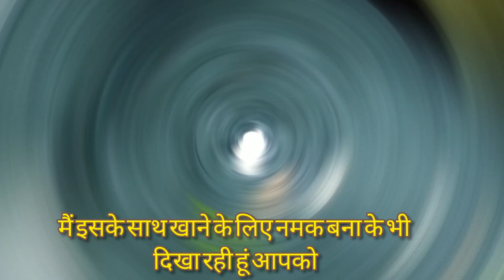मंडवा की रोटी बनाने के विधि,उत्तराखंड का भोजन, कोदे रोटी,रागी की रोटी कैसे बनाए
रागी को उत्तराखंड में कोदे/मंडवा/चुनू के नाम से जाना आ है।आप रागी का सेवन रोटी के तौर पर कर सकते हैं. आप इसे गेंहू के आटा के साथ मिलाएं और फिर इसकी रोटी बनाकर खाएं.
इसके अलावा ऑस्टियोपोरोसिस की रोकथाम में भी यह बहुत ही उपयोगी है.
डायबिटीज़ नियंत्रण में सहायक ...
तनाव घटाने में सहायक ...
वजन घटाने में मददगार ...
एनिमिया में भी है फायदेमंद